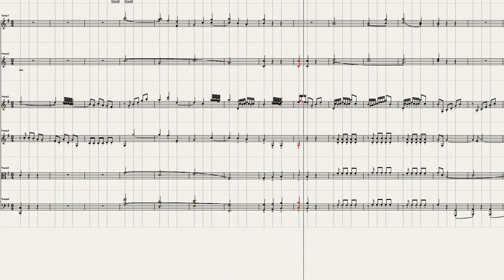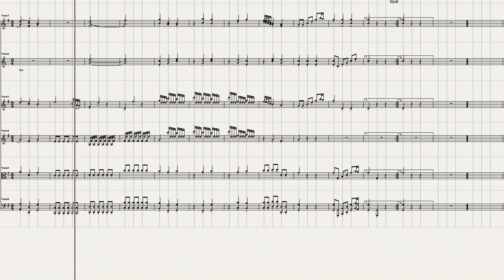Haydn Symphony No 3=1 Ver 3